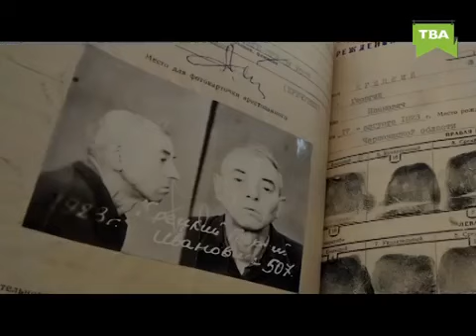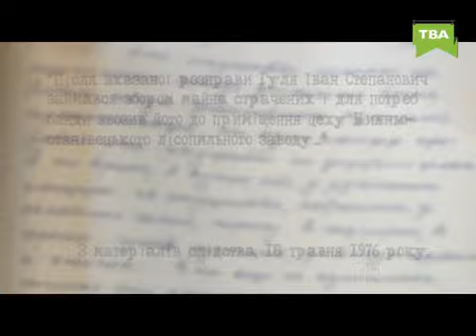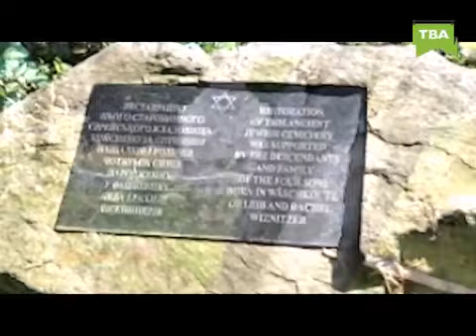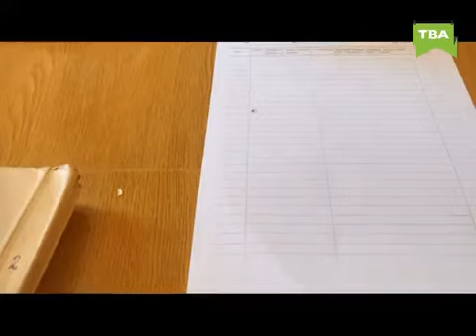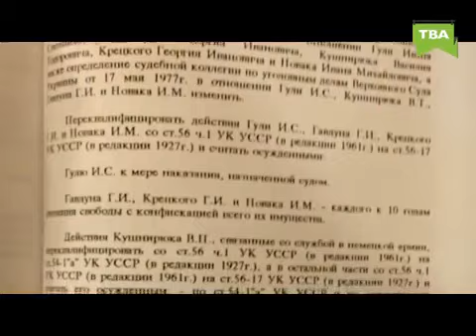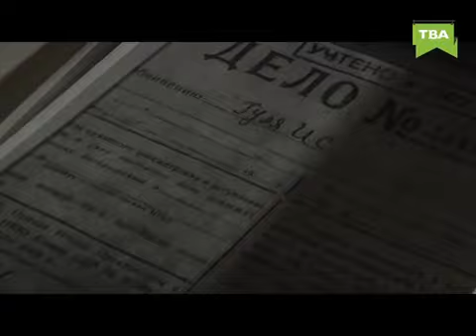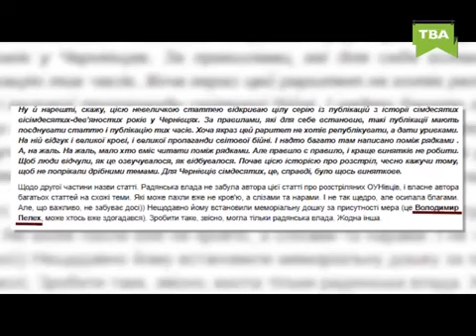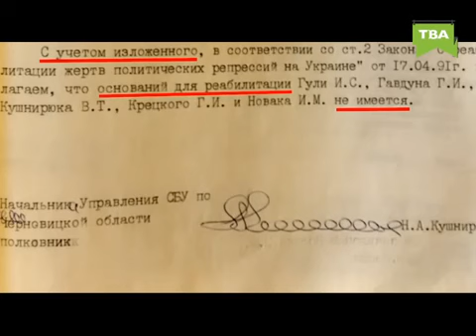Наскрізь Випуск №23 Вбивці Євреїв